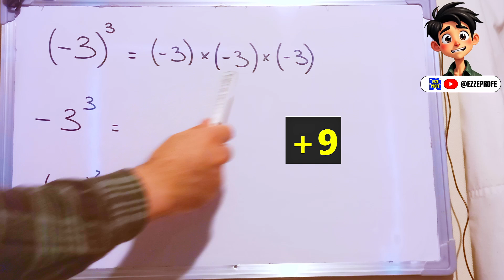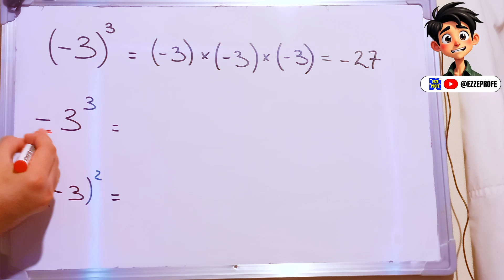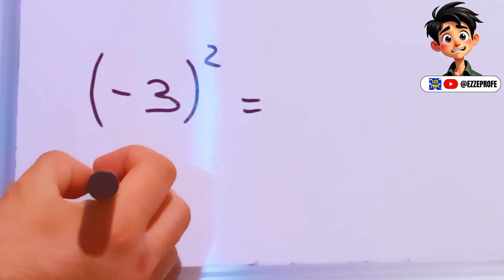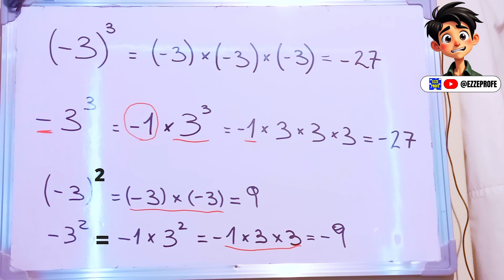POTENCIAS NEGATIVAS: APLICANDO la regla básica de las POTENCIAS para resolver ejemplos CORRECTAMENTE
Aquí aprenderás cómo afectan los paréntesis en la resolución de una potencia.

Los paréntesis engloban a toda la expresión para que sea elevada al exponente de la potencia. Esto toma relevancia es muchas situaciones, pero por sobretodo en el contexto de potencias de base negativa.

(-3)^2 no es lo mismo que -3^2
(-a)^(2n) no es lo mismo que -a^(2n)

La cosa es simple: si la base negativa está entre paréntesis, se aplica la regla del exponente par e impar, la cual nos dice que si el exponente es par, el resultado será SIEMPRE positivo, en cambio si es impar, el resultado será SIEMPRE negativo.

Si la base no está entre paréntesis, el exponente toma como base al número que tiene al lado. Como el "signo menos" de la base negativa no es nada más ni nada menos que un "-1", este queda fuera del alcance del exponente y por consiguiente el resultado será SIEMPRE NEGATIVO, independiente si el exponente es par o impar.

En este video simplemente pusimos a prueba la propiedad formal de las potencias la cual nos dice que la base se multiplica por si misma de acuerdo al número que indica el exponente.

En próximos videos subiré ejercicios de las demás propiedades y reglas que vimos en el video anterior.